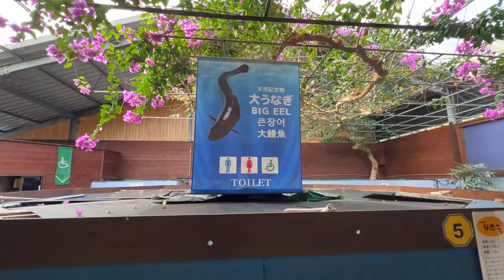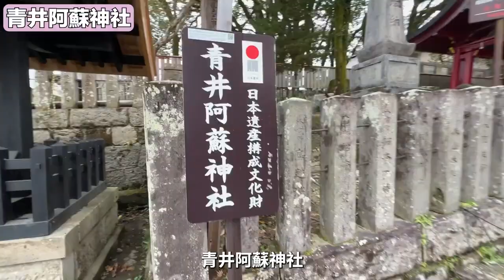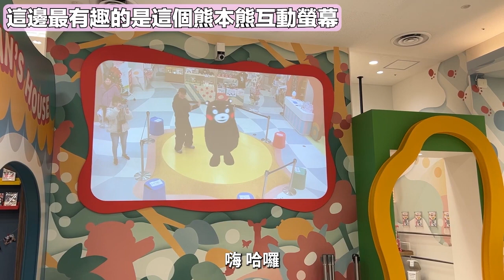去找熊本熊玩、JR最南端車站、青井阿蘇神社｜九州四日遊（第三天）旅遊 日本 亞洲 觀光 文化 美食。